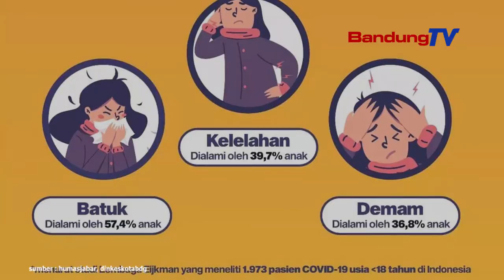Kenali Gejala Covid-19 Pada Anak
Klaster sekolah mulai bermunculan kala PT sudah boleh dilaksanakan.